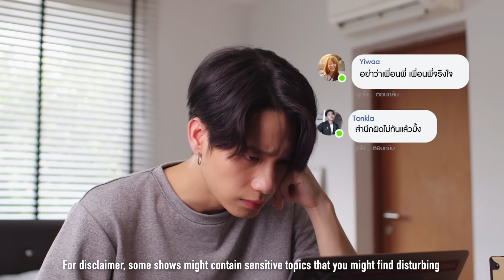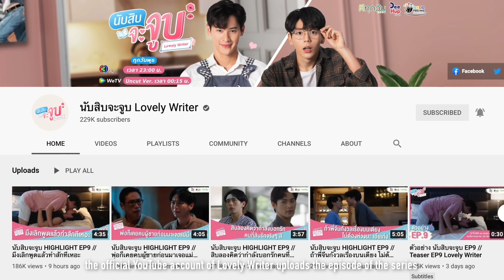9 Ongoing BL Series of April 2021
There are a couple of BL Series that ended for the last couple of weeks and there are also some shows that started airing on this month. In this video, we will have 9 ongoing BL Series for April 2021!

Special thanks to Patrons:
4everV'sGee · Laura · Samuel Wanjala · Matthew Lawrence · MsSavor404